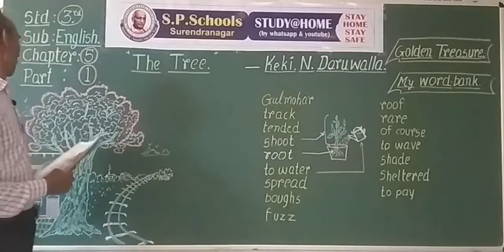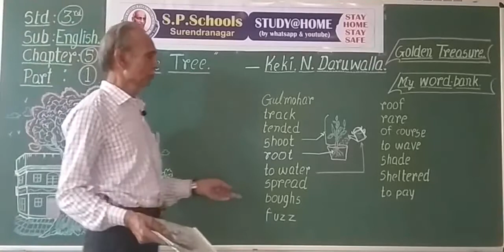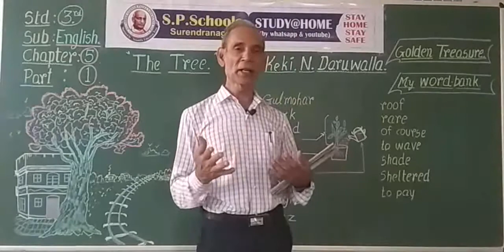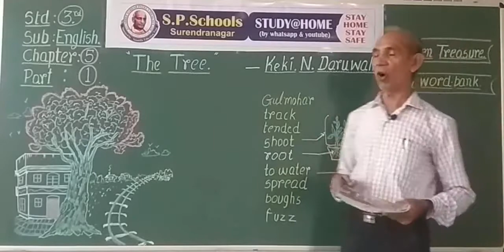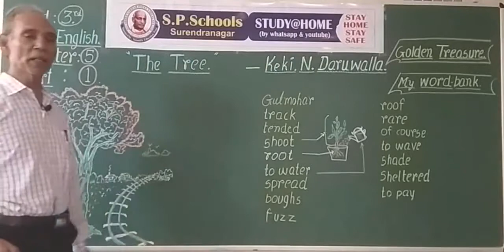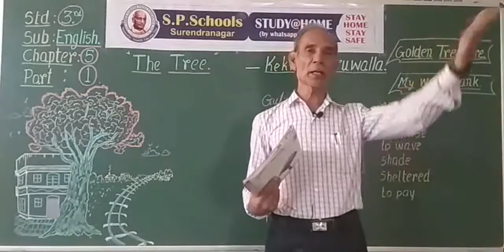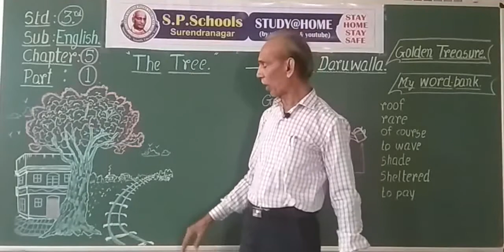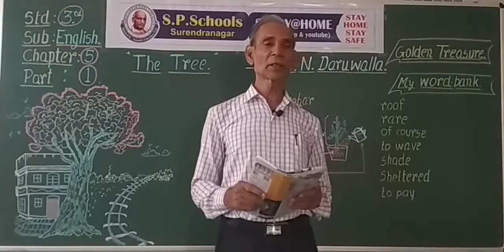STD 3 CBSE | ENGLISH LEC 7 | S P SCHOOL SURENDRANAGAR